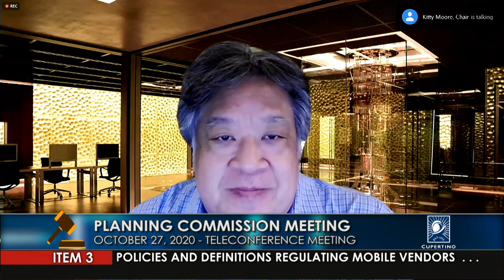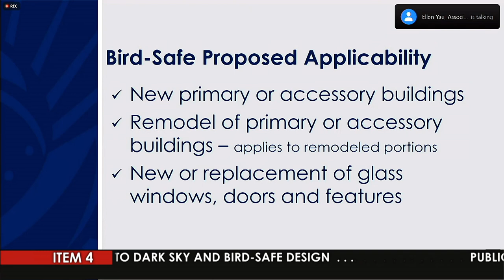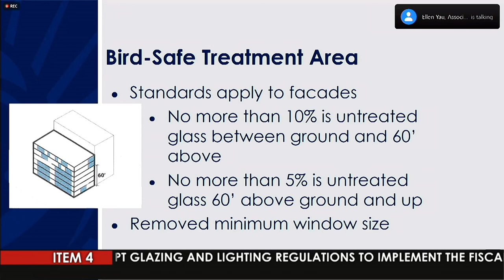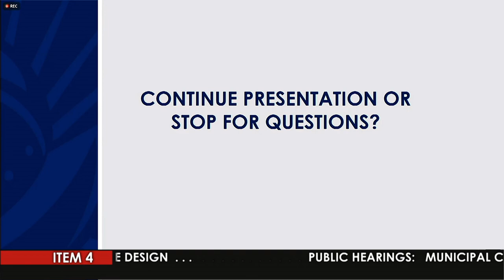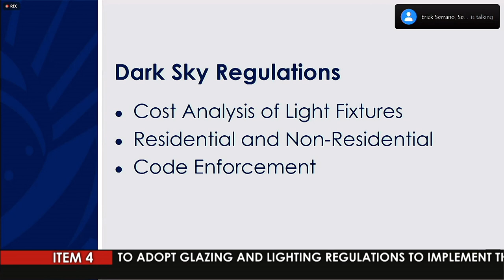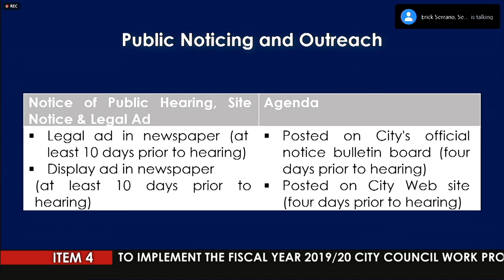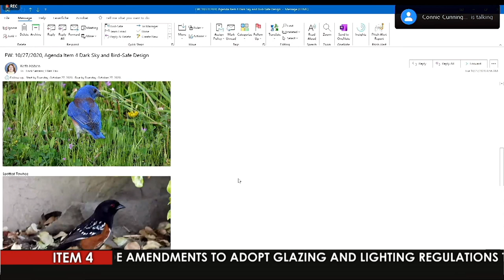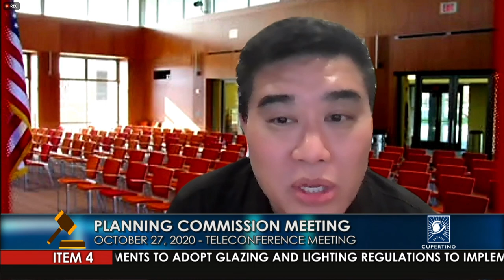Cupertino Planning Commission Meeting - October 27, 2020 (Part 2)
Coverage of the October 6, 2020 Cupertino City Council Teleconference Meeting (Part 2 of 2).